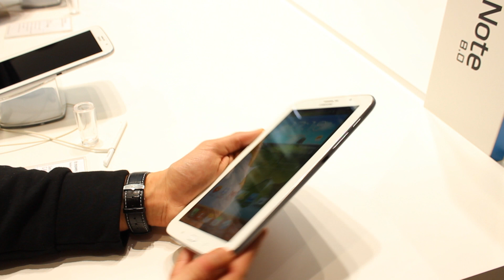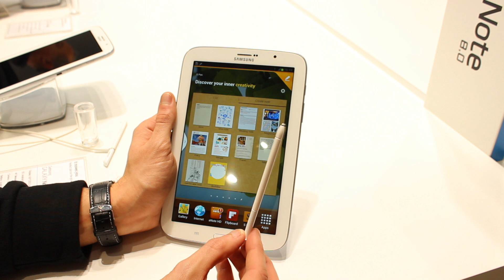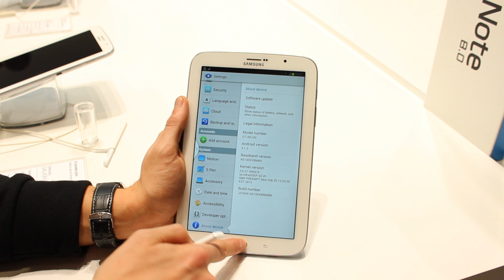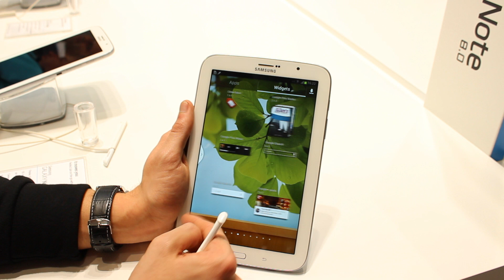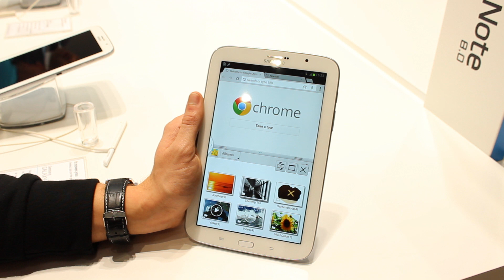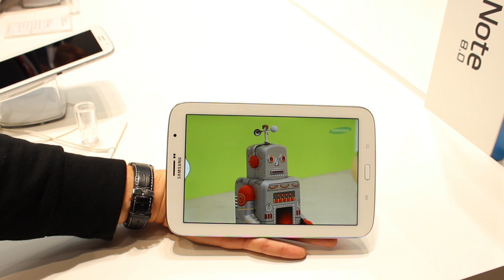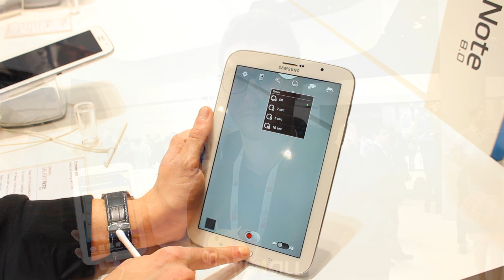MWC 2013 Probamos el Samsung Galaxy Note 8.0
Análisis del Samsung Galaxy Note 8.0 en el MWC 2013 de Barcelona.